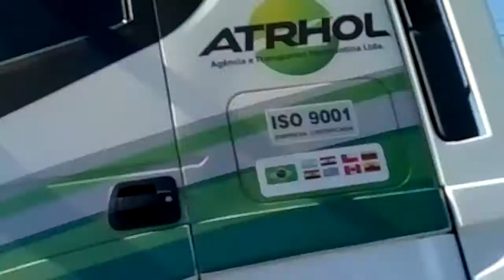Indo para o Ceasa